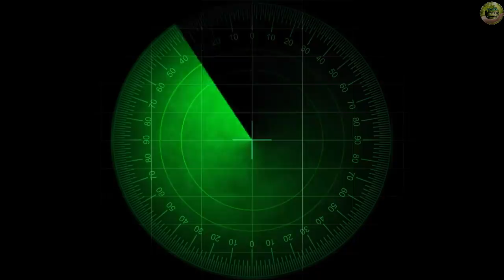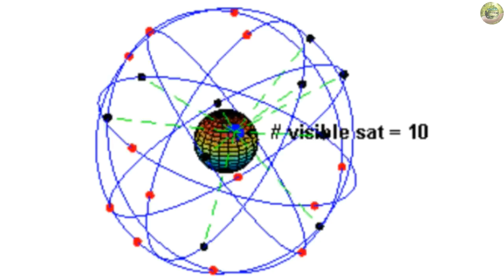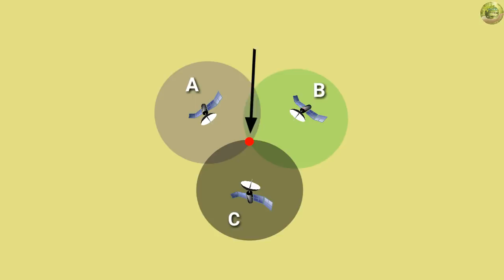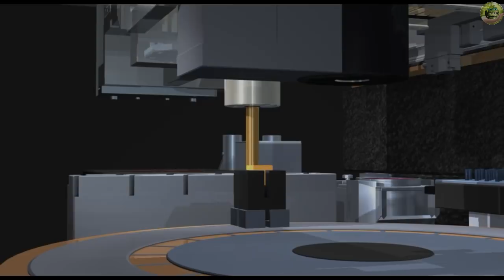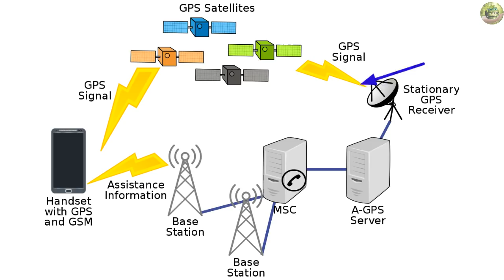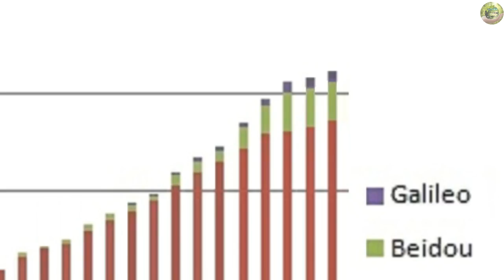GPS कैसे काम करता है, what is GPS and how it works Insight Rahasya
Insight Rahasya नमस्कार दोस्तो आप सभी का स्वागत है रहस्य TV (rhsya tv)  मे अौर मै हुं kuldeep singh yadav

Credit for images and gif :-
1.
2.
3.
4.
5.
Isro
 जब भी आप किसी अनजान जगह पर जाते हैं तो अपनी location को track करने के लिए और अपनी मंजिल तक पहुंचने के लिए GPS का use जरूर करते होंगे। लेकिन क्या आपने कभी सोचा है की जीपीएस में ऐसा क्या होता है जो कुछ ही सेकंड में आप की लोकेशन को ट्रैक कर सकता है ? आखिर एक ऑब्जेक्ट की लोकेशन को ट्रैक करने के लिए यह पूरा जीपीएस सिस्टम किस तरह से काम करता है ?
जीपीएस का पूरा नाम global positioning system है। जिसे Navstar भी कहा जाता है । GPS ,एक satellite based radio nevigation system है । जिसे यूएस गवर्नमेंट के द्वारा military purpose के लिए 1973 में एक प्रोजेक्ट के रूप में लॉन्च किया गया था । 1995 में पहली बार जीपीएस को आम पब्लिक के लिए ओपन किया गया ,लेकिन उस वक्त इसकी accuracy अौर quality  इतनी परफेक्ट नहीं थी।  सन 2000 तक यूएस गवर्नमेंट ने GPS  सर्विस को बेहतर बनाने के लिए अनेक प्रयास कीये ,जिसकी वजह से सन 2000 से GPS system पूरी दुनिया में ठीक तरह से काम करने लगा
Whenever you go to an unknown place, you must use GPS to track your location and to reach your destination. But have you ever wondered what happens in a GPS that can track your location in a few seconds? After all, how does this complete GPS system work to track the location of an object?
The full name of the GPS is the global positioning system. Which is also called Navstar. GPS is a satellite based radio nevigation system. Which was launched in 1973 as a project for military purpose by the US government. For the first time in 1995 GPS was opened to the general public, but its accuracy and quality were not so perfect at the time. By 2000, the US government made several attempts to improve the GPS service, due to which the GPS system since 2000 started working in the whole world.